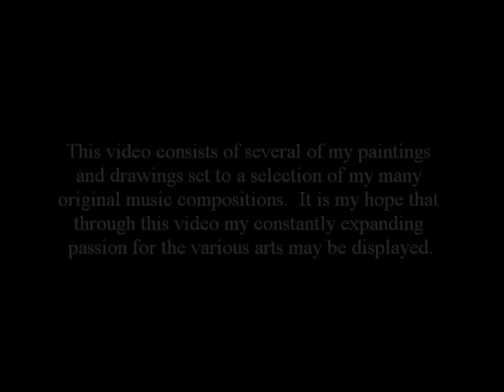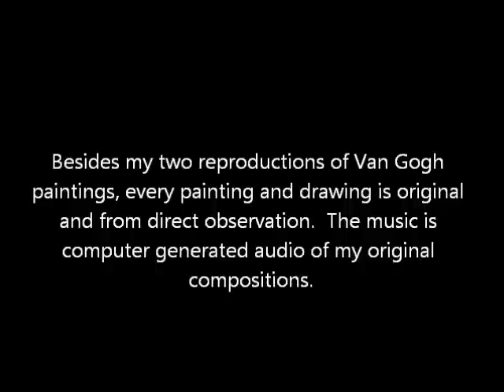My Video for Tulane University's Dean's Honor Scholarship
Thank you for considering my application.  Go Green Wave!